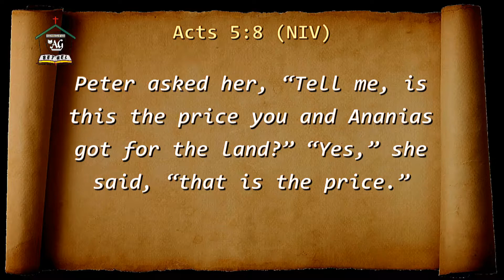07.09.20 | Spiritual Breakfast | English | Morning Devotion | Pr. J.C. Jerome | Let sin bother You